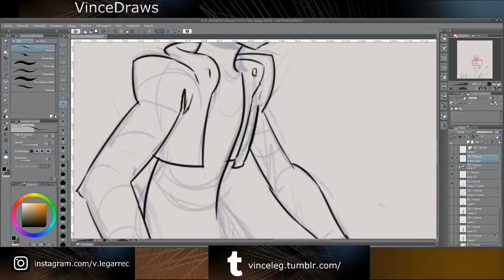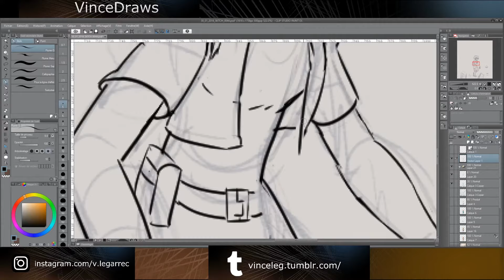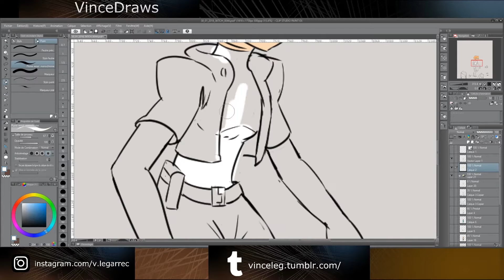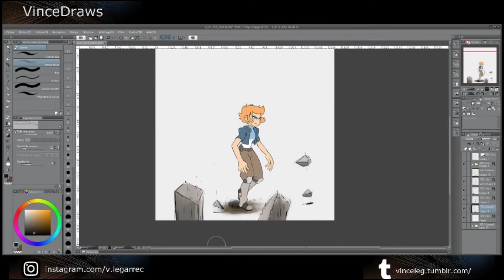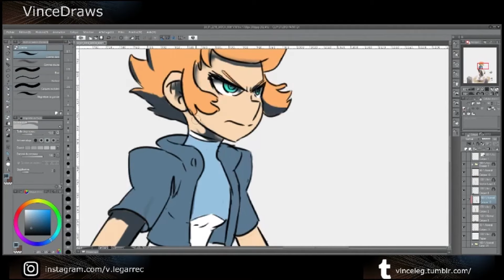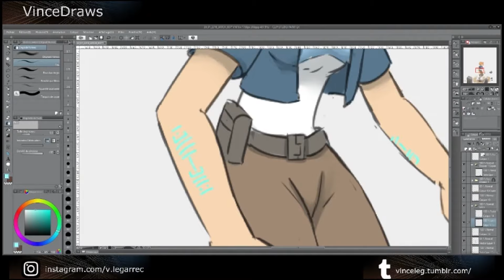[ SPEEDPAINT ] Clip Studio Paint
Hello Everyone ,

This is a process on Clip Studio Paint, with you guys .
It's a full illustration of a original character design.
Ask me If you have any question on CSP .
 You free to comment.

Vince.

Program for drawing: ClipPaint Studio

 Time: 6H00

Music: InfiniteFluxury - Future Funk Chillhop Mix @ Summer 2017